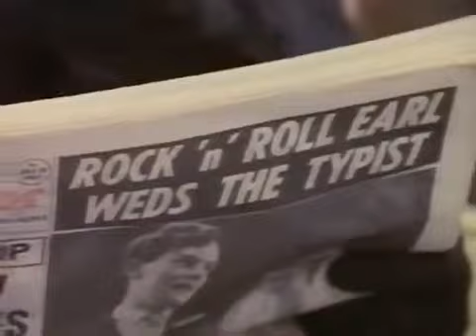Freddie Mercury Tribute Concert 1992 - I Want to Break Free (Promo Video)